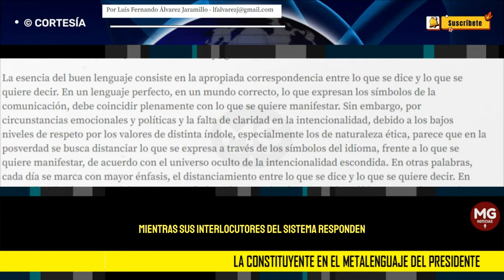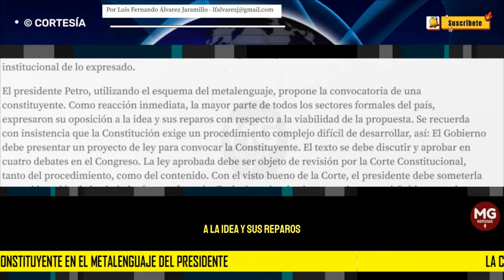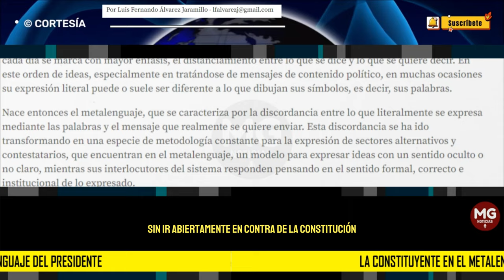LA CONSTITUYENTE EN EL METALENGUAJE DEL PRESIDENTE 🚨 Por Luis Fernando Álvarez Jaramillo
Cuando el presidente habla de constituyente, lo hace en un sentido diferente al institucionalizado por la Constitución.